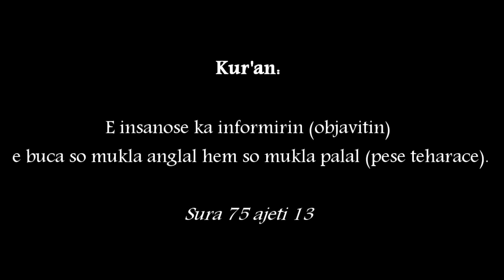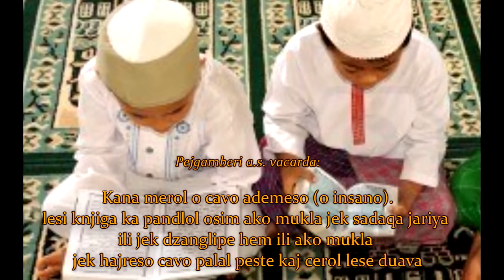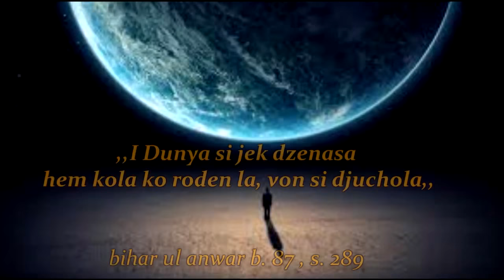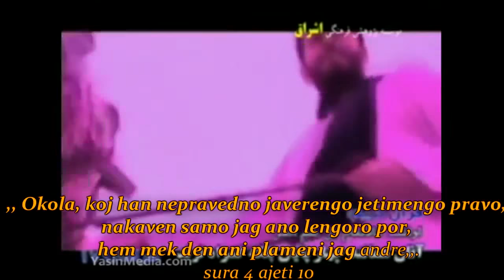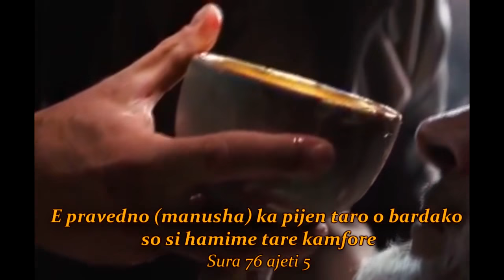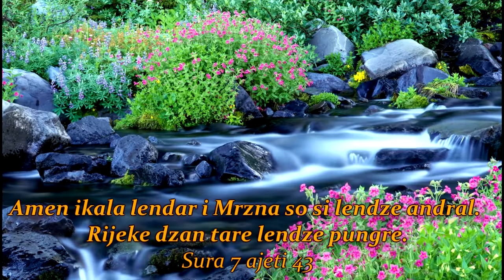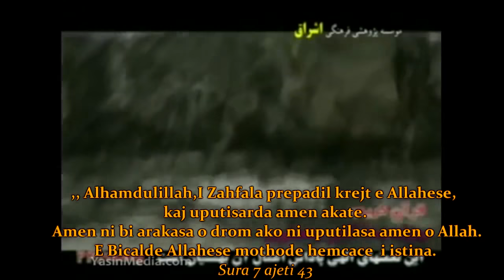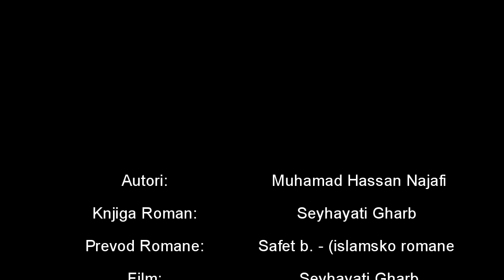Mo dzivoto palo mo meripe ano barzakh DEO 7 paluno romano dersi 2017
NEVO DEO 7 Islamsko Film (17 min.) ano Barzakh - mo dzivoto palo meripe. O insano kana merol leso shpirto ka nastavil te dzivil ano barzakh ano jek sveto kaj si mashkar o meripe hem yaum qiyama o (sudno djive). Kaj ka avol amaro beshipe dok ka avol o sudno djive palo amaro meripe ? Ko wadi as selam ili ko wadi al barahut ?

,,Mo dzivoto palo mo meripe ano barzakh,, DEO 7: ,, katari i knjiga seyhayati gharb taro uceniko seyyid muhammad hassan najafi. Akava si o 5to deo katar akaja seria so ka avol po redo akala djivesa insha allah.
Ani akaja seria motol o mulo sar naklo ano barzakh. O seyyidi lija so maj but katar o kurani hem hadisora taro pejgamberi (s.a.a) so motol so ka desilpe palo amaro meripe.

O ,,HADI,, ka izgledil e mulese ane lace buca insanose ano barzakh. Vov si lese lace zevapora.
leso edepi (ponoshajne) hem i taqwa.

,, O ABUL HAWL,, ka izgledil e mulese ane dzungale buca insanose ano barzakh. Vov si lese djunahora hem lese dzungale buca.